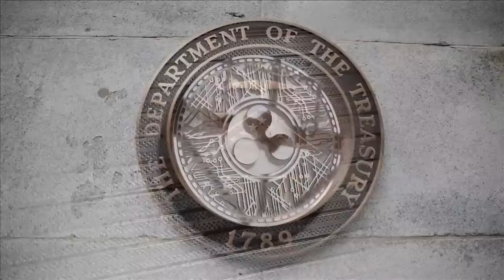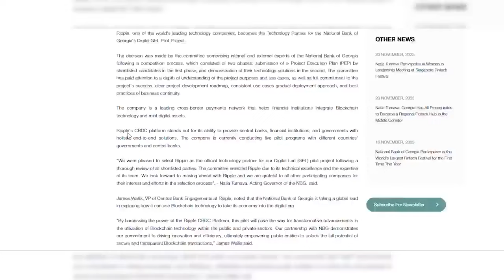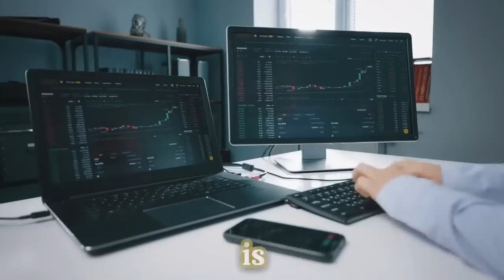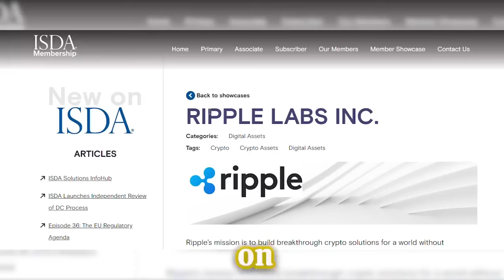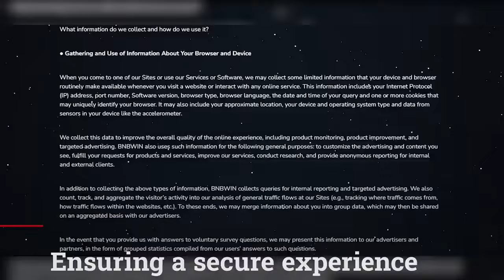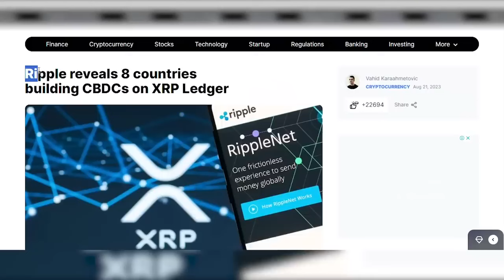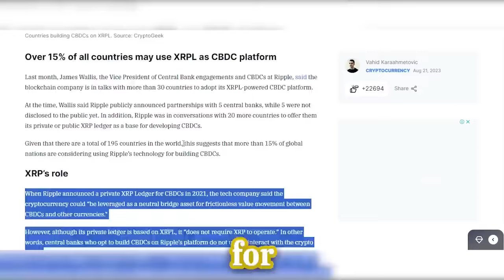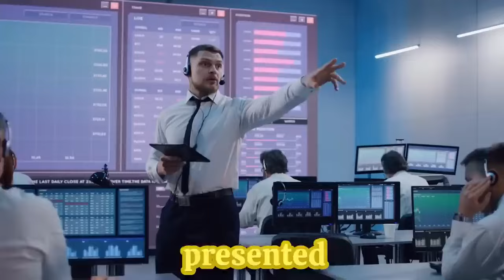RIPPLE XRP - U.S. CONGRESS BUYS XRP AT $9,900! DETAILS OF SETTLEMENT OFFER REVEALED!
XRP NEWS TODAY, XRP PRICE PREDICTION